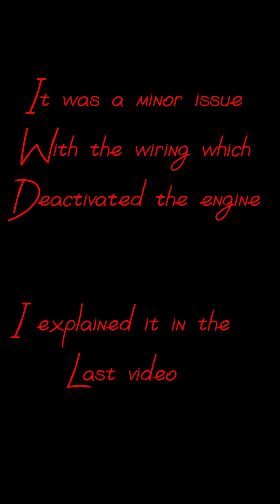Grande vs 86 Grande EMP’d Us.Race on ring road Peshawar |Altis Grande 1.8 vs 86 Corolla 3sge beams